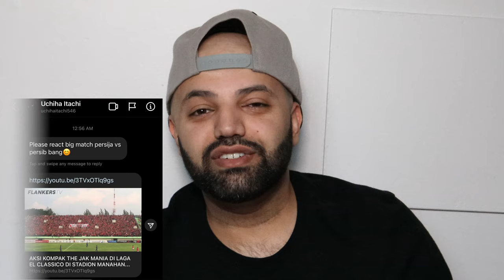AKSI KOMPAK THE JAK MANIA DI LAGA EL CLASSICO DI STADION MANAHAN SOLO Reaction Indonesia | MR Halal